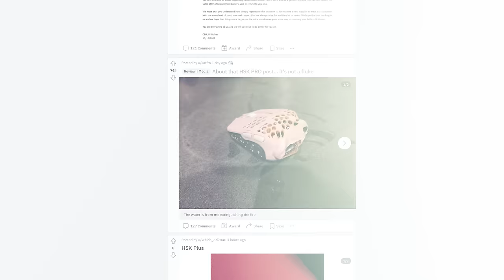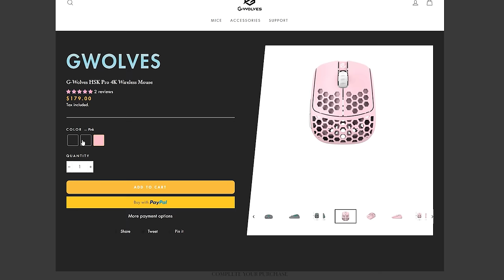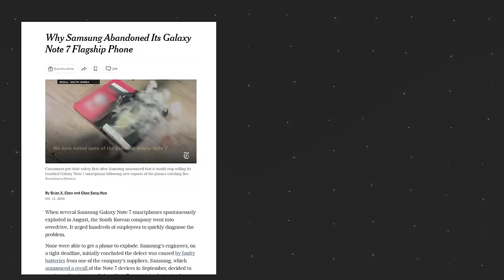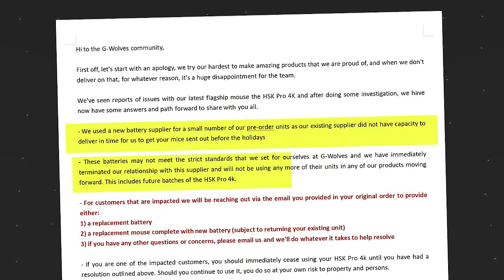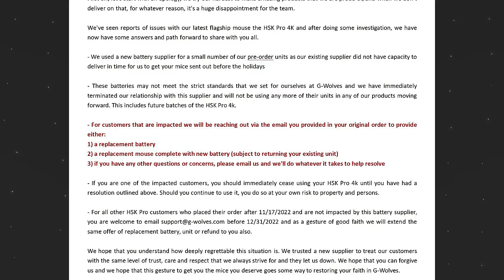Gaming Mice Are EXPLODING...Literally!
Users are reporting their brand new G-Wolves HSK Pro 4K Wireless Gaming Mouse is starting to catch on fire and explode. With 2 such cases being posted on Reddit, we take a look into why these new mice are exploding and how G-Wolves is reacting to the dangerous news!

My Camera Gear:
• BMPCC 6k Camera
• Sigma 18-35 Lens
• Sigma 50mm